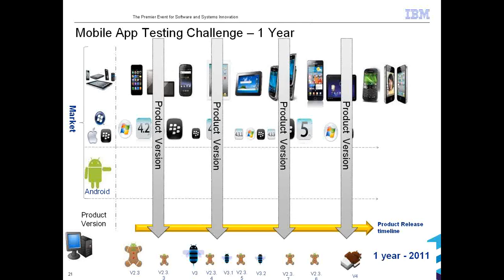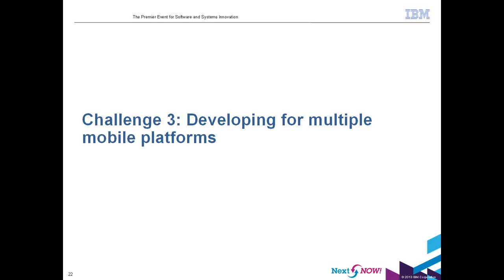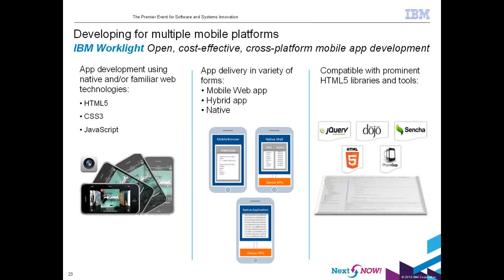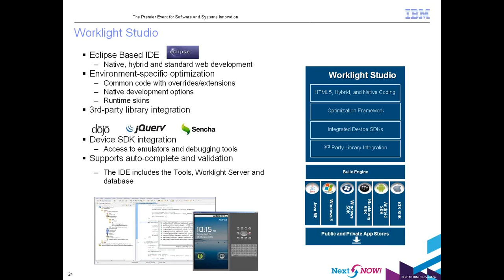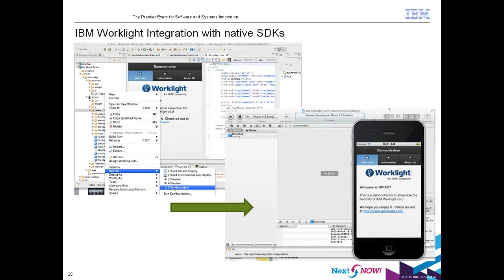Copy of Accelerate Mobile Application Development across multiple platforms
IBM® Mobile Development Lifecycle Solution is a standards-based, enterprise platform that supports web,hybrid and native programming models, and provides mobile application development lifecycle capabilities.